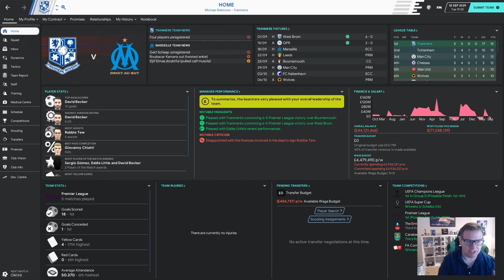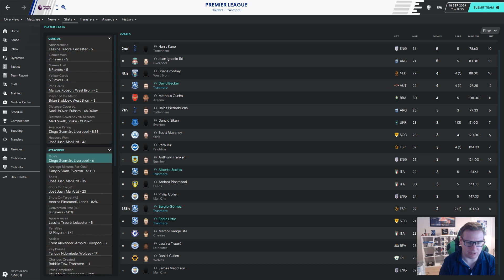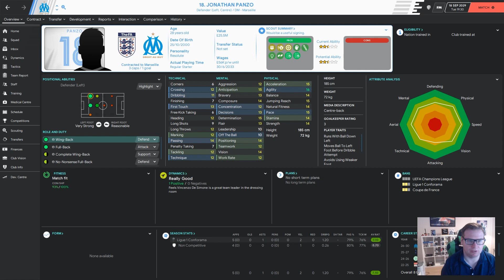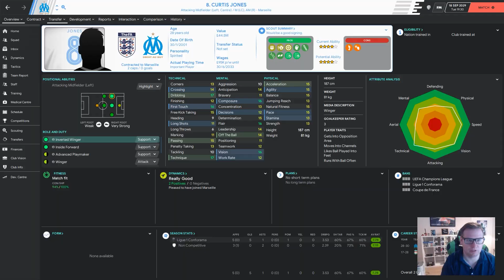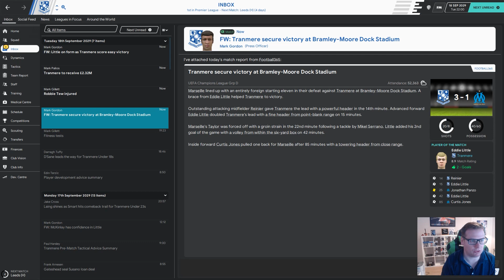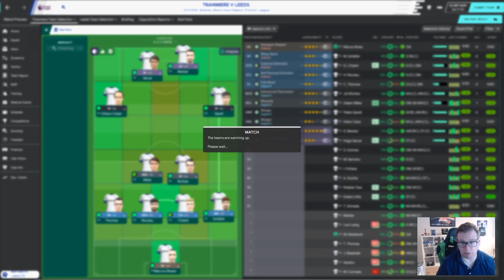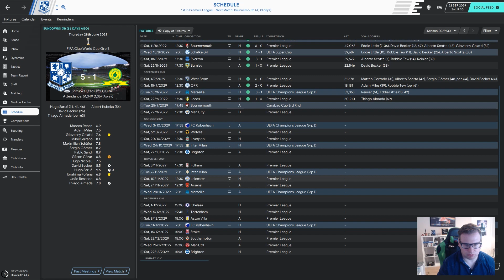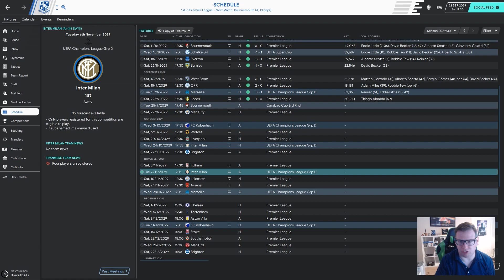Tranmere Rovers FM20 - A Trip to the Moon Part 98 - Simply Unstoppable - Football Manager 2020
Episode 98 in our Tranmere Rovers FM20 Let's Play a Trip to the Moon.

We are just irresistible at the moment no matter what formation we play in. Today we take on Marseille in the first Champions League game of the season and a tricky tie against Leeds in the Premier League. Can we march on together? (Sorry Leeds fans)

If you missed any episodes the full playlist can be found here.